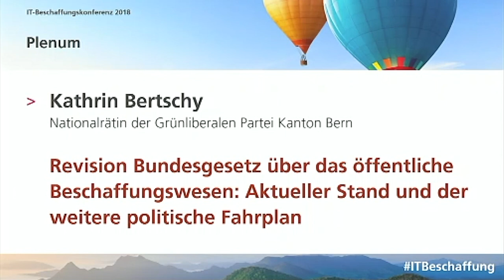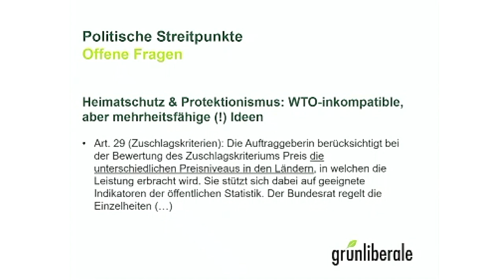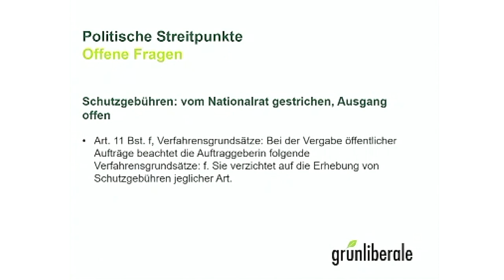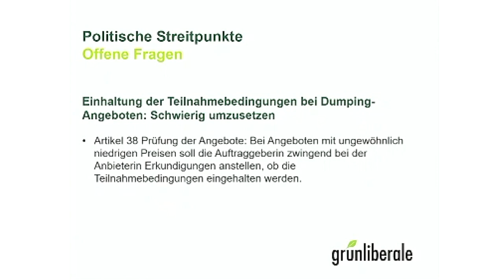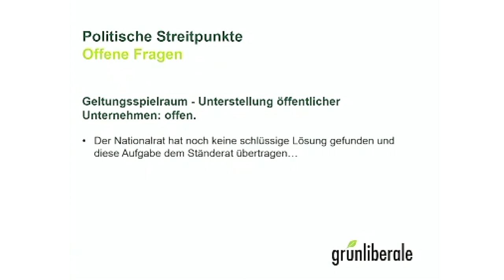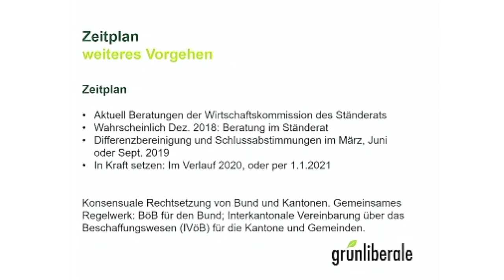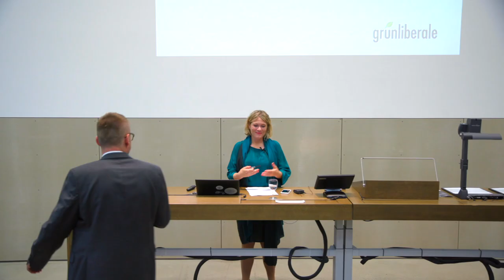Revision Bundesgesetz über das öffentliche Beschaffungswesen - Kathrin Bertschy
Vortrag von Kathrin Bertschy, Nationalrätin der Grünliberalen Partei Kanton Bern, an der IT-Beschaffungskonferenz 2018 zum Thema "Revision Bundesgesetz über das öffentliche Beschaffungswesen: Aktueller Stand und der weitere politische Fahrplan"

Kontakt / Organisation